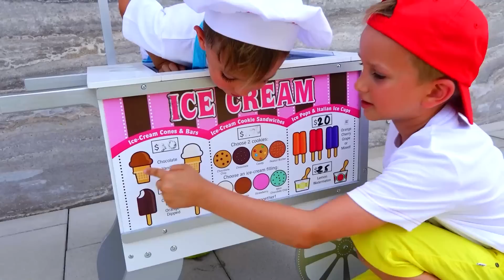วลาดและนิกิ นิทานเด็กตลกกับไอศกรีม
00:00 นิกิกับแม่เล่นขายไอติม
03:53 คริสกับแม่พยายามหาไอศกรีมเพื่อสุขภาพในซุปเปอร์มาร์เก็ต